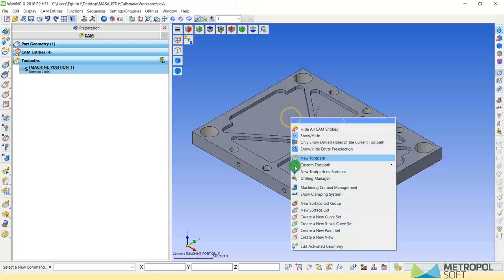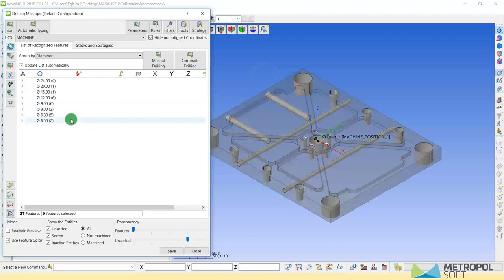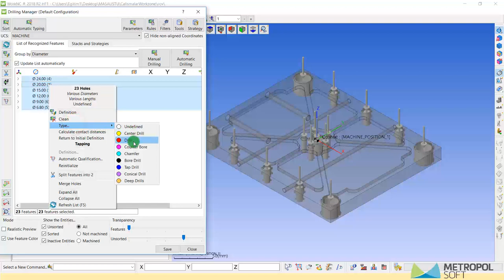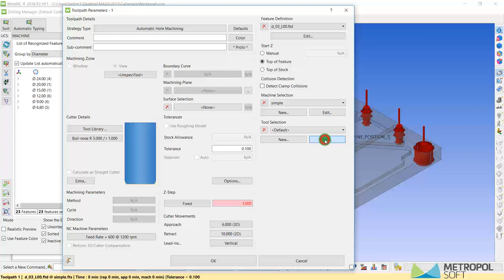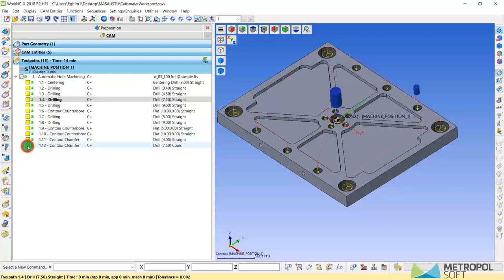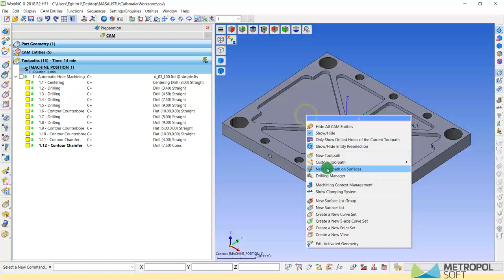WorkNC Drilling Manager Uygulamaları